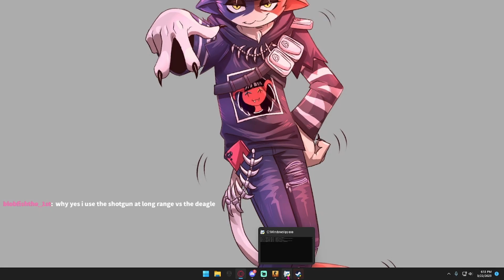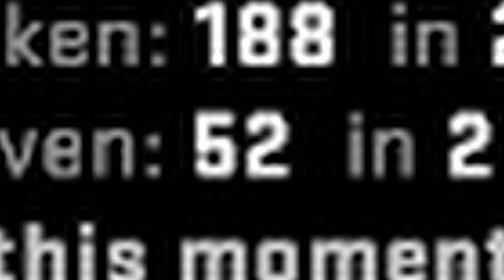CS:GO Stream Highlights (How could there be any?)